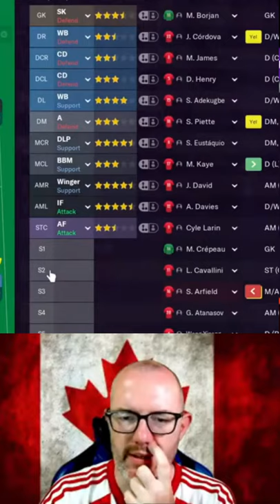FM21 Super Sub Cavallini Helps my Canada team beat USA for the first time! Football Manager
Another FM21 as we play USA in the Gold Cup.

Watch as an inspired super sub in the shape of Cavallini earns us a late winner - our first time beating the USMNT!